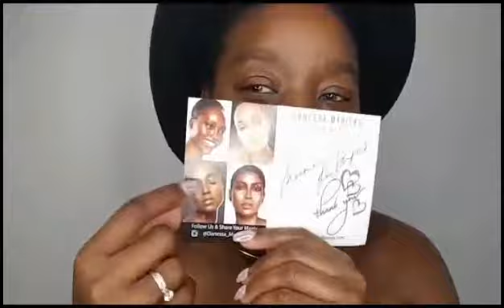GET THE GLOW LIKE DANESSA MYRICKS INSPIRED LOOK | KEISHADESVIGNES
So Danessa Myricks is coming to London for her masterclass this June 3rd Yayyyy!

Decided to try recreate one of her signature glossy looks using her products.😍 A more editorial makeup approach. This super glossed look does well on camera.

Skin:
Palmer's  Multi-effect  Perfecting Facial Oil
Danessa Myricks PRISM FX

Vision Cream Cover perfecting & shaping wand in W04 W05 W06 & W07 as foundation,  contour and highlight.

Eyes:
Cozette Eyeshadow 'Trust'
Danessa Myricks ColorFix 'Glaze'
Sigma Beauty 'Sinuousity lash' mascara
Elodra bottom lashes 'S408'
Danessa Myricks Metals 'Lucky penny'

Lips:
Mac Cosmetics lip pencil 'Cork'

Cozette Brushes:
S135, S130, S123, S140, D225 & D230

Body:
Danessa Myricks Enlight in 'Heaven Sent'

Use code: KEISHAD

Music: Erykah Badu - I can make you put your phone down - Instrumental